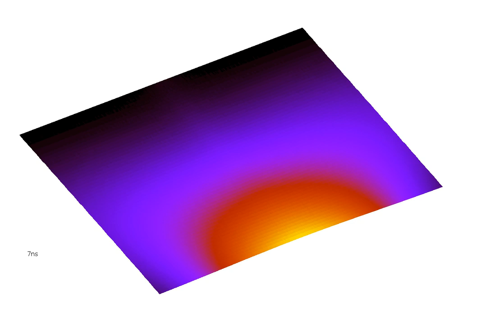Simulated florescence of an atom due to a laser pulse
This is the result of a simulation for my masters project, it shows the amount of light emitted by an ensemble of 10,000 atoms as the atoms are excited by a laser pulse:
Time runs from top left to bottom right, the height (and colour) represents the amount of light emitted by the atom at that time and the other axis shows the effect of detuning the laser away from the transition frequency; which is along the centre). So the left section is negatively detuned (the laser frequency is lower than the transition frequency)

At t=0 the laser pulse begins, each frame shows the florescence(as a function of laser frequency) that would be given off if the pulse was x nanoseconds long.

The initial effect of the laser pulse is not a simple linear increase in light output (though this is what it tends to by 200+ns), but instead Rabi oscillations are seen (the sinusoidal wave seen running along the time axis).
If the laser is detuned, the frequency of the Rabi oscillations increases whilst the probability of excitation (and therefore the probability of eventual de-excitation/florescence).
so if we look at the frequency crossection, initially we see something like 1/detuning*sin^2(detuning).
At later times this shape tends to a lorentzian (which is the usual atomic lineshape), this is because the emission of a photon from any single atom in the ensemble is random, so the rabi oscillations end up out of phase, blurring each other out.

Note that the time as the length of time shown increases, the time axis is being shrunk to fit it all in, it looks prettier that way.